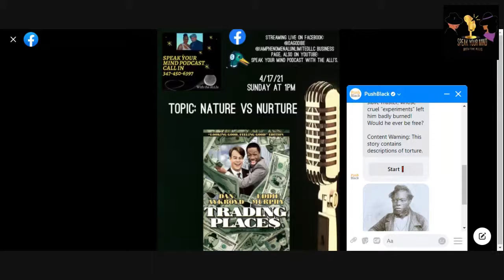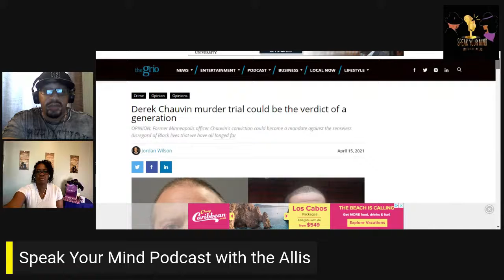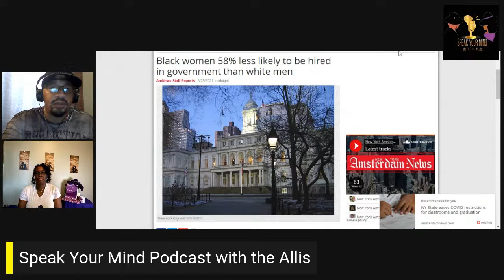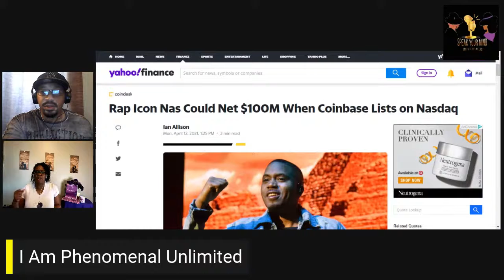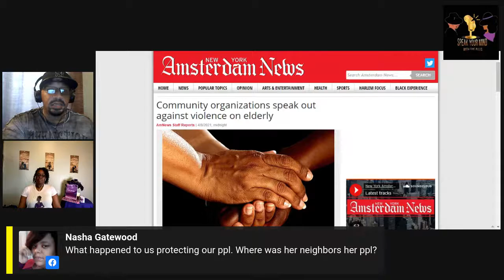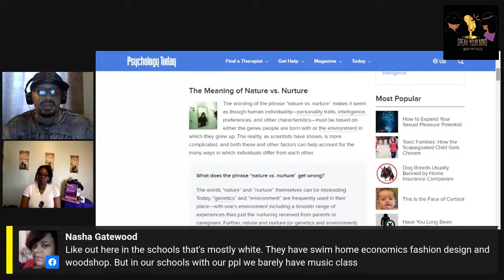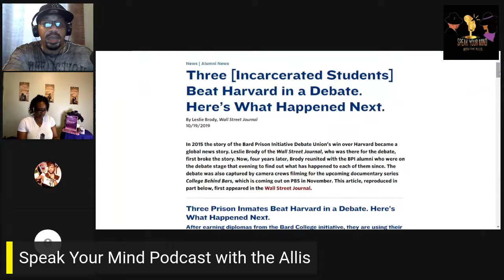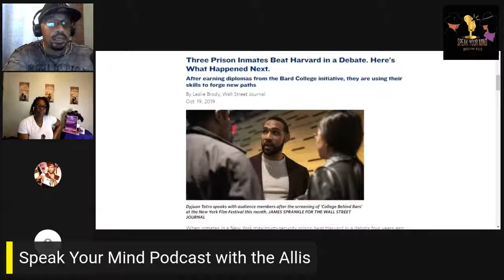Nature v. Nurture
Tune in and Speak Your Mind about this extremely relevant topic!! Nature v. Nurture. Are we Super-predators, Savages, or victims of circumstance? Have we been born criminals or products of our environment? Check-in!!